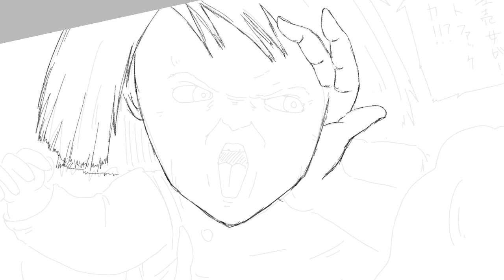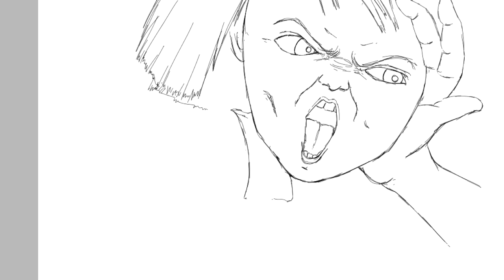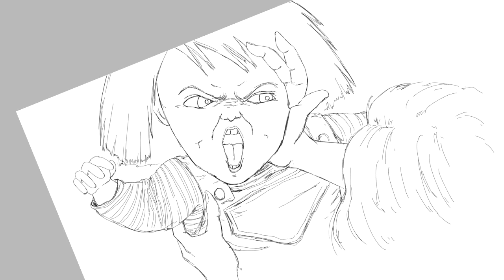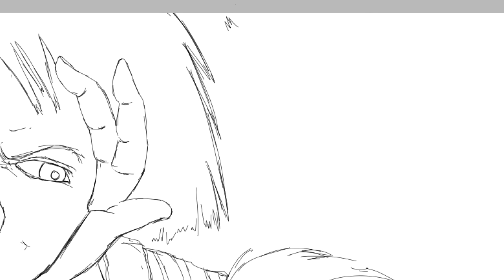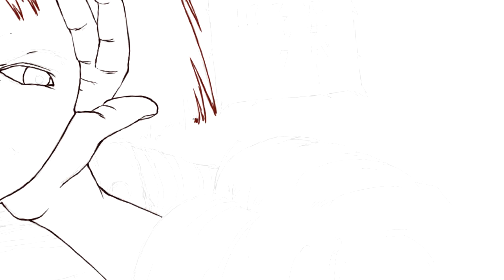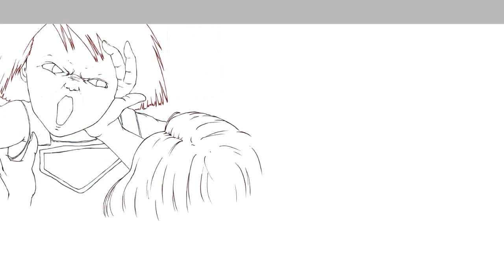（お絵かき）チャイルド・プレイ チャッキーを描きました 【すぐわのサムネ】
作業環境
SAI2
Inyuos3

チャイルド・プレイ HDリマスター版 [DVD]　→
チャイルド・プレイ [Blu-ray]　→

チャイルド・プレイ　あらすじを手書き紙芝居